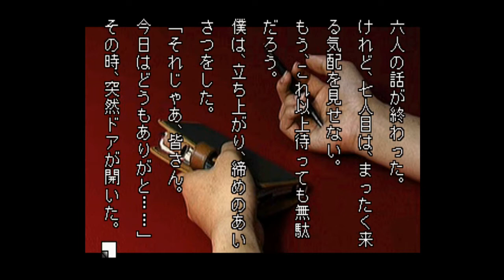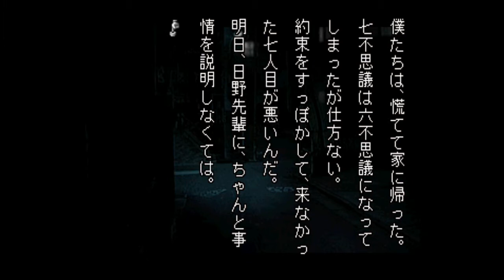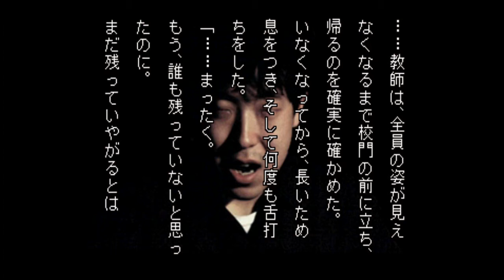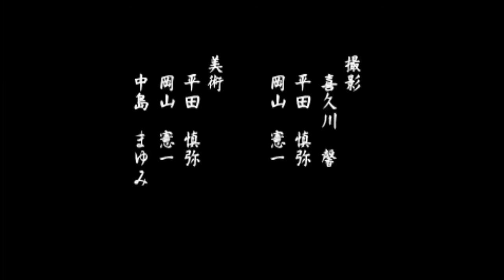【朗読】雰囲気を壊さない学校であった怖い話 第7話「突如現れた意外な七人目」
自分達用に作ったグッズですがよかったらどうぞ！↓
各シリーズの再生リストはこちら！↓
モーソルのプライムによるPSソフト「学校であった怖い話S」のゲーム実況プレイ動画です。